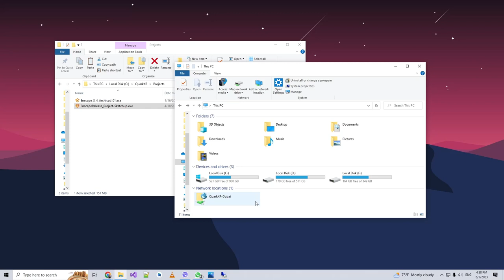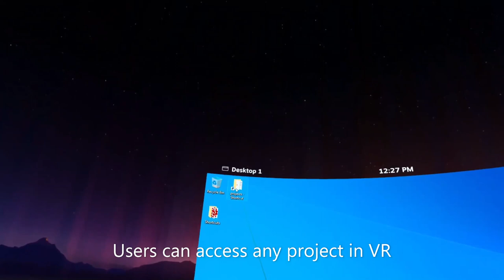QuarkXR for Architecture Trailer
Virtual Reality Empowers architects to create immersive presentations. Rendering solutions like Enscape already have great VR support. However, viewing such VR experiences requires a powerful and expensive PC.

Instead, QuarkXR enables architectural VR on any XR device. All the processing is done in the Cloud, no need for a PC!

With QuarkXR, users can enjoy architectural VR anywhere in the world on devices like Meta Quest, HTC Vive Focus 3, or Pico Neo 4.